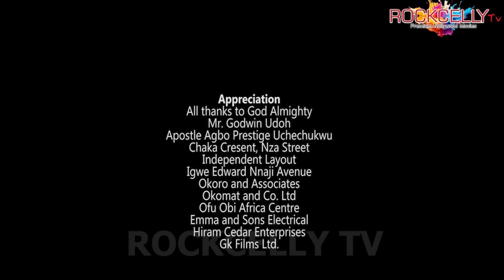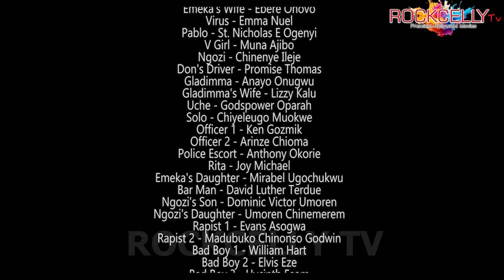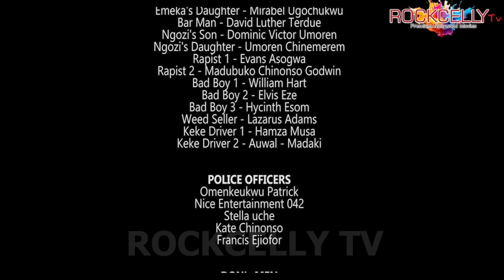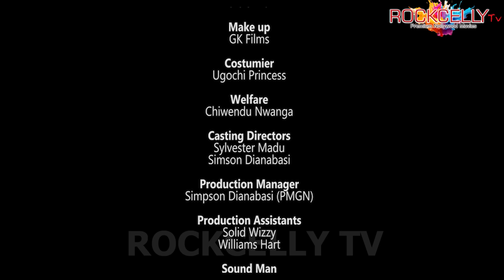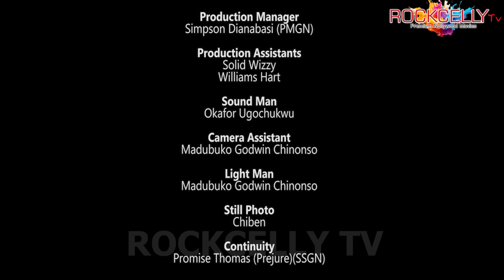THE ORPHAN (PART 3) SYLVESTER MADU | EMMANUEL OKHALU | IFY UBA MADU | LATEST NOLLYWOOD MOVIE